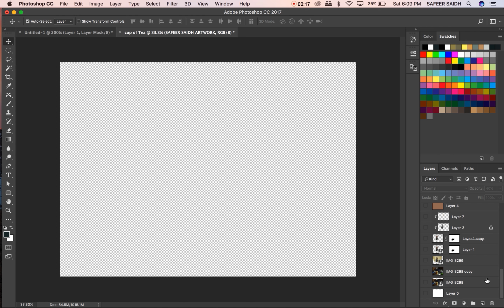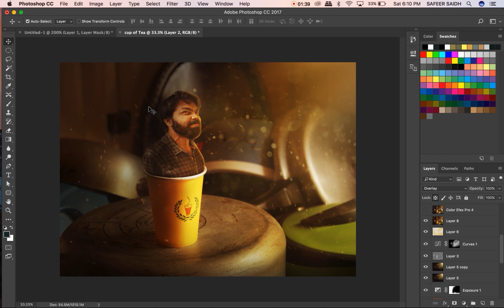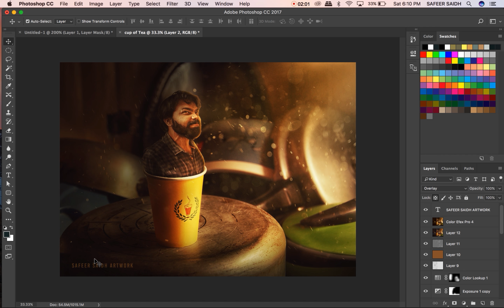Photoshop Manipulation Tutorial For Beginner in 2 minute | Manipulation and Retouching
In this Photoshop Tutorial you will learnt to create a manipulation having nice light effects with particles and applying filters on final photo to create best visual. Love you all